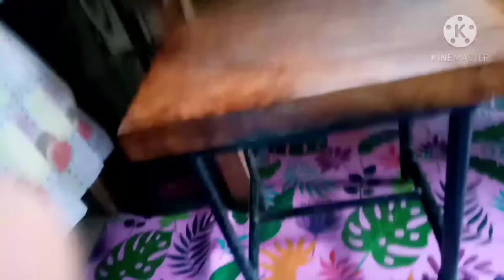Baby Cat Super Cute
cute cute baby cat